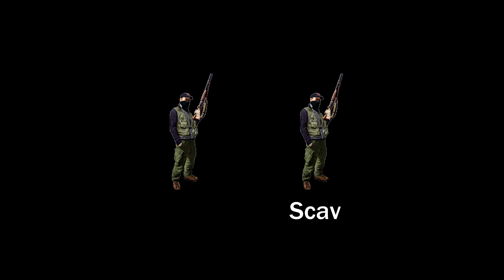Scav Karma in a Nutshell - Escape From Tarkov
Here's a quick video that will show and guide you through Scav Karma and how it really works in Escape From Tarkov.

How to Get Scav Karma?

Play as a scav and..
1. Kill PMC (+0.1)
2. Kill Scav AI/Player (-0.02)
3. Kill Traitor Scav (+0.1)
4. Kill Scav Boss (-0.2)

Perks of Being Good Scav
1. Access to All Exit Locations for All Maps
2. Higher chances to coorperate with Scav / Bosses
3. Faster Scav Timer (To Play as Scav and Scav Missions)
4. AIl Scav will not shoot you on sight
5. Friendly with Scav Boss (and then steal his loot??)